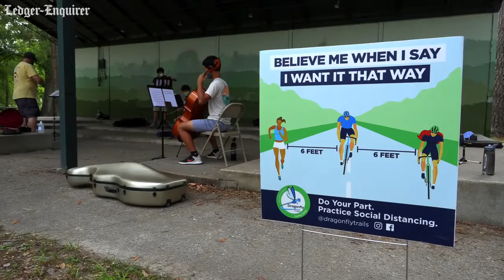Georgia youth orchestra finds way to safely make music during ongoing pandemic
The Youth Orchestra of Greater Columbus (YOGC) hosted a socially distanced jam session Tuesday morning at the Lakebottom Park band shell. The musicians wore masks when practical and observed social distancing as they played. More from The Ledger-Enquirer: